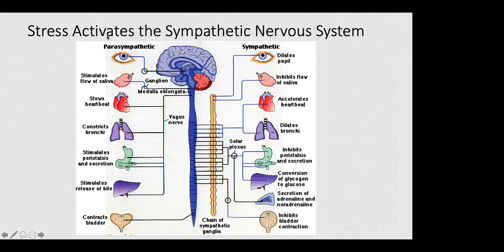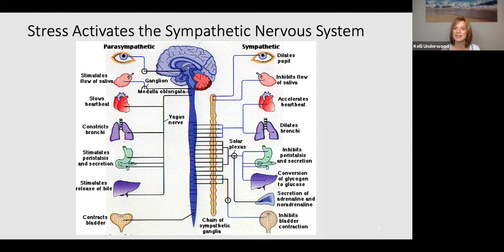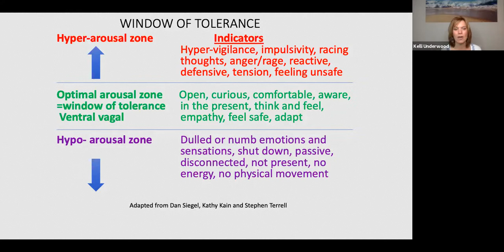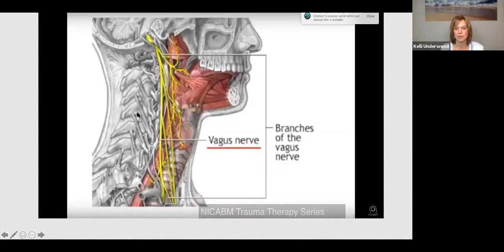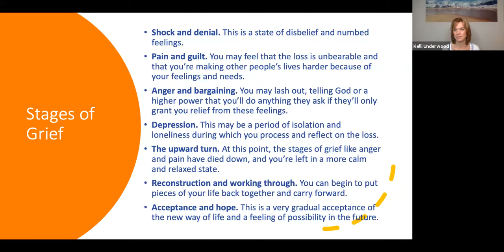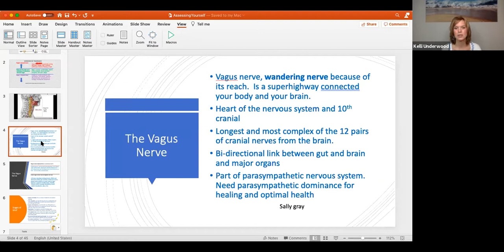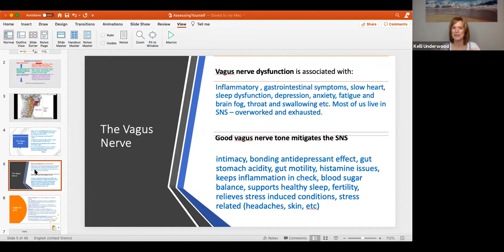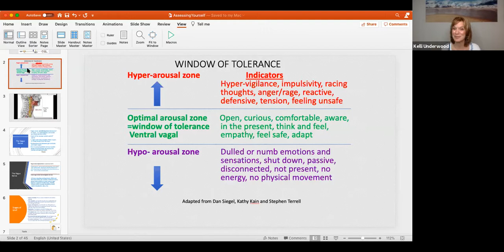Stress and coping Skills. Speaker: Kelli Underwood (Psychologist)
Mental health Awareness: Home or work we all face stress. This talk focuses on understanding stress and triggers, stress coping skills, and strategies.